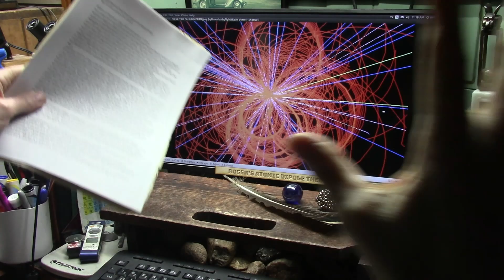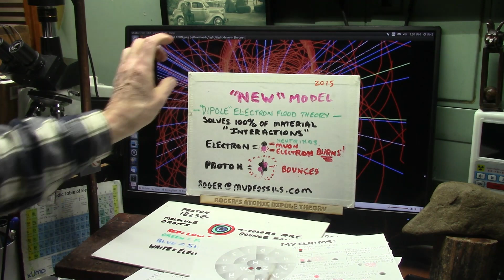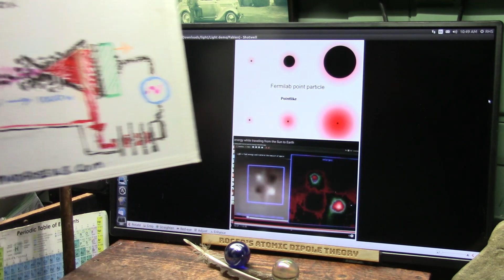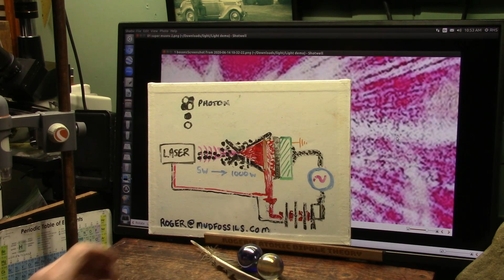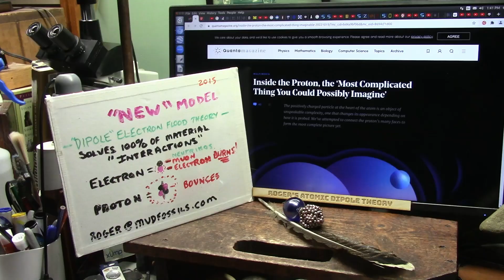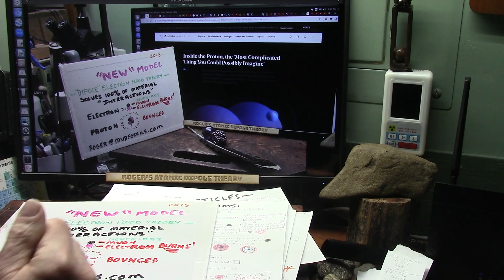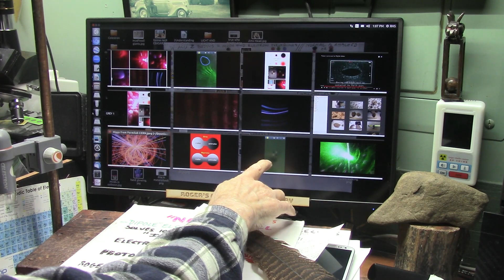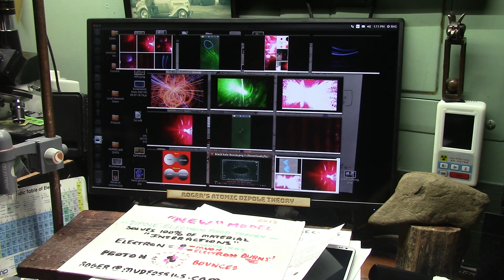Who Else can Explain these Patterns and Colors in the Higgs Fields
Higgs Fields were all the rage 10 yrs ago. Fermilab was looking for them and Muons and the smallest particles that exist. Fermilab found the muon and electron neutrinos called "Dirac Neutrinos" and they are seen in this head on collisision as bits of things that look alike ...red...blue...green...and white spits in differing proportions.
Try to explain the colors and quantities and masses and interactions using the Standard Model and you cannot. however I did ...but I used Dipole Electron Flood Theory which replaces that old model and works flawlessly including Dark matter and Gravity. No more Mysteries (sorry).